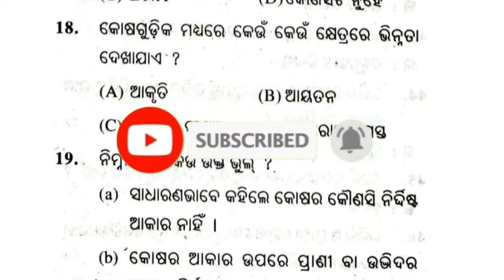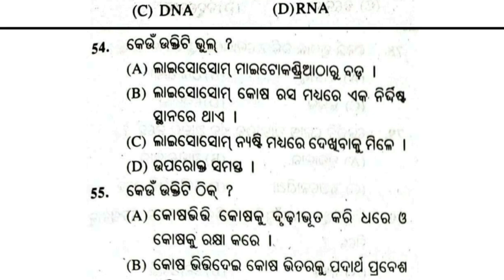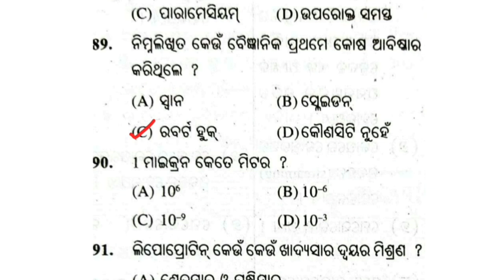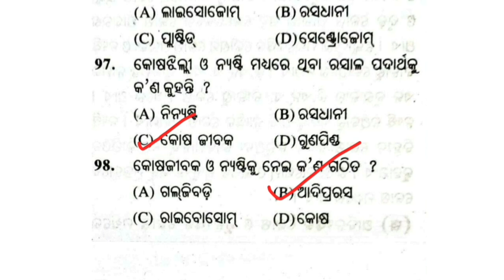CT Questions 2020 || Life Science For CT Students || CT Exam Preparation 2020 || CT Live class today